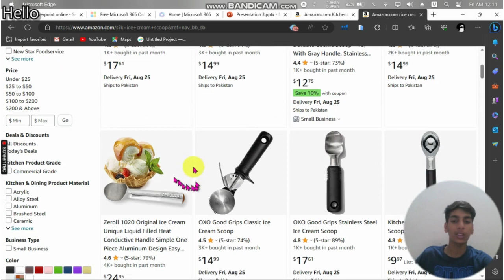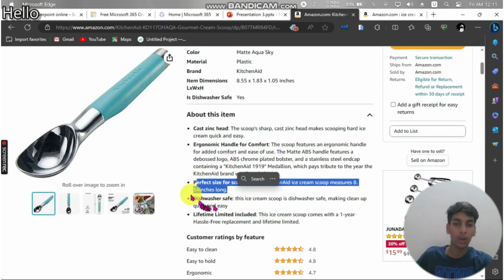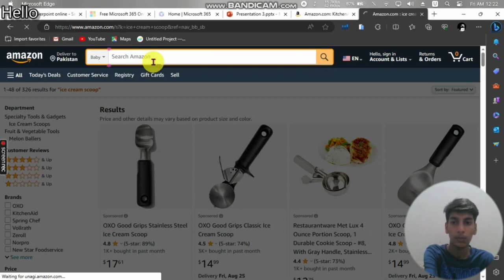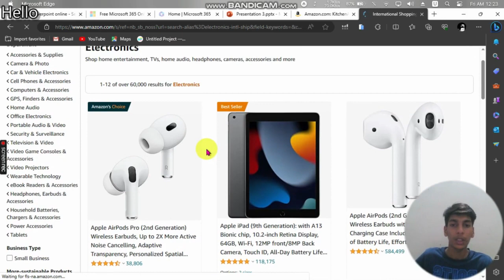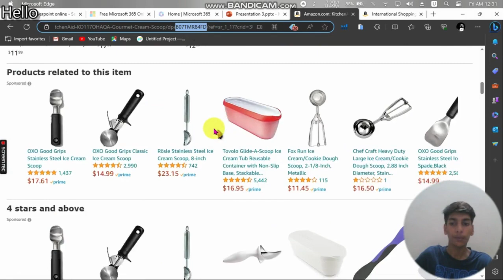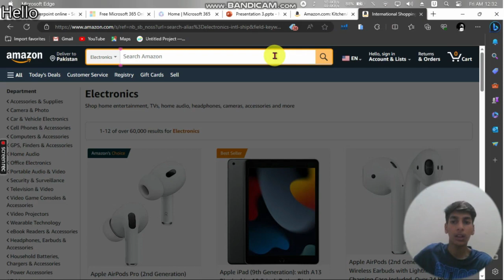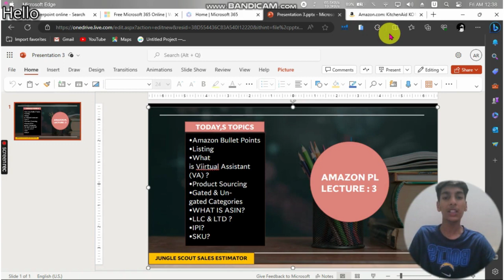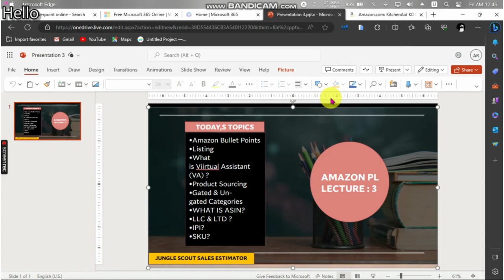AMAZON PL COURSE LECTURE 3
AMAZON PRIVATE LABEL COMPLETE COURSE 2023.

🔥I TALK ABOUT AMAZON GROWTH HACKING SALES!🔥